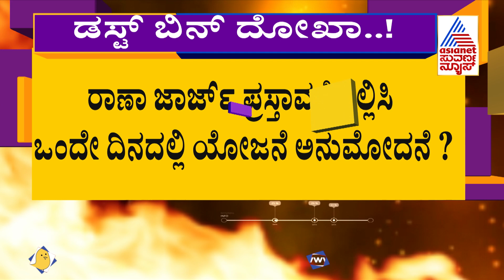ಅಂಡರ್ ಗ್ರೌಂಡ್ ಡಸ್ಟ್ ಬಿನ್ ಅಳವಡಿಕೆಯಲ್ಲಿ ಭ್ರಷ್ಟಾಚಾರ; ದೂರುದಾರ ರಮೇಶ್ ಹೇಳೋದೇನು? | NR Ramesh | Suvarna News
Corruption In BBMP's Undergorund Dustbin Project During Siddaramaiah's Term